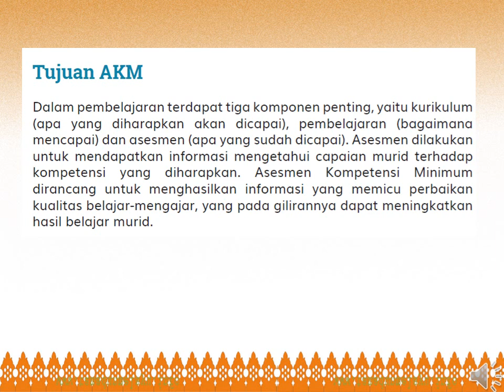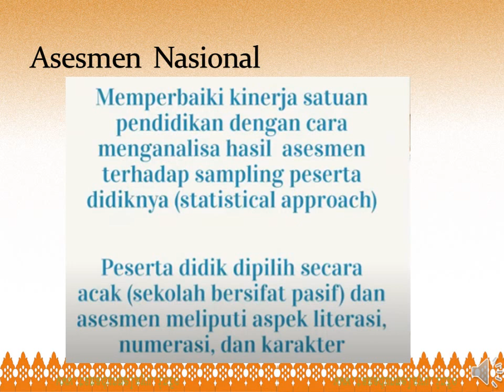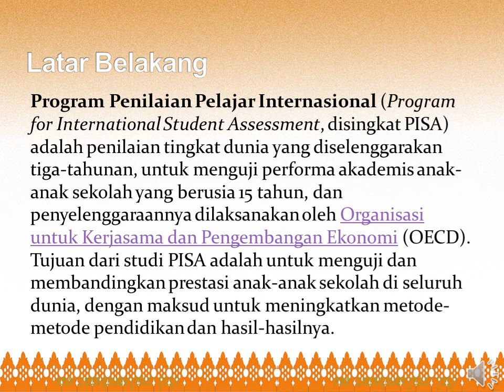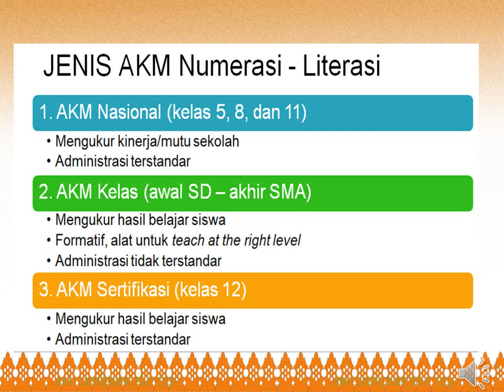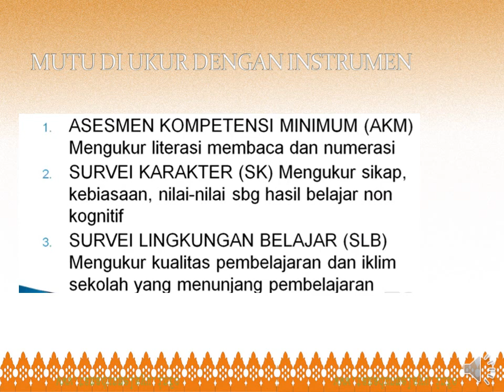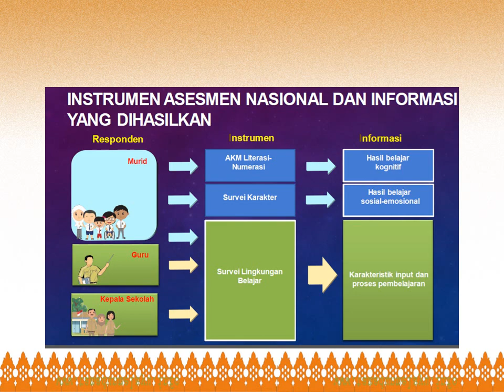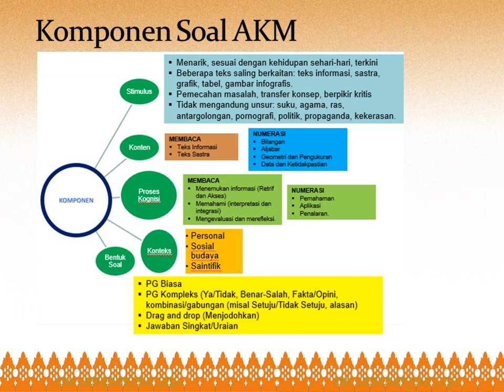Pengimbasan AKM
Video ini berisi tentang Orientasi mengenai Asesmen Nasional yang meliputi AKM Nasional, Survei karakter dan Survey lingkungan belajar